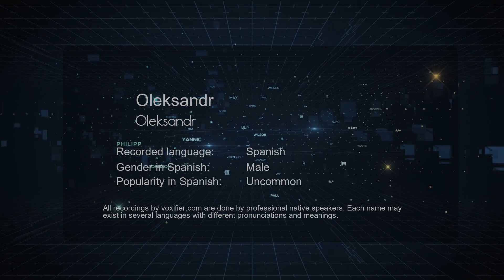How to Pronounce Oleksandr (Oleksandr) in Spanish - Voxifier.com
This is the Spanish pronunciation, gender, and phonetics recording of the name Oleksandr (Oleksandr). The same name may exist in other languages with different pronunciations. Check the meaning of name along with other possible pronunciations or similar names for free Voxifier uses the help of expert linguists to simplify pronunciations by replacing some special sounds with sounds more commonly available across all languages.